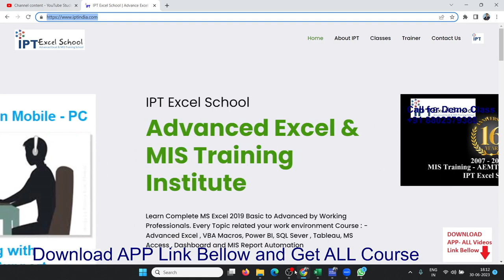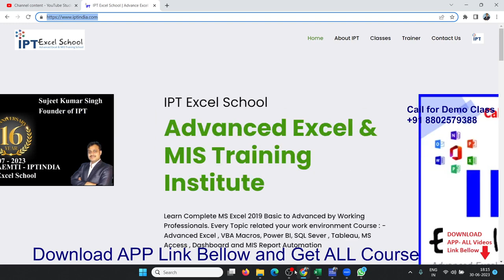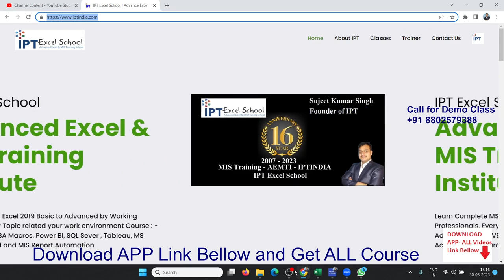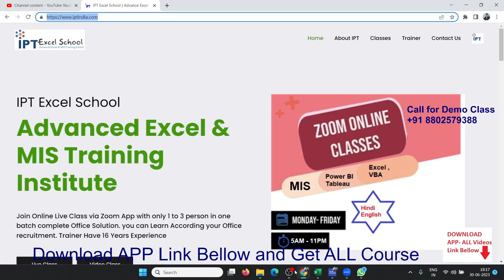Please DO Plan B in you Prepare UPSC -- IPT Excel School